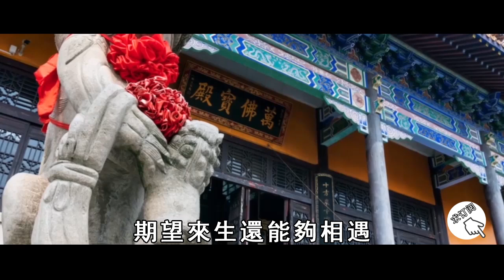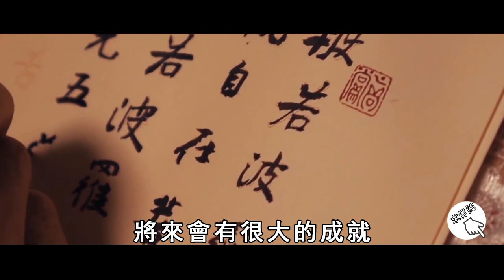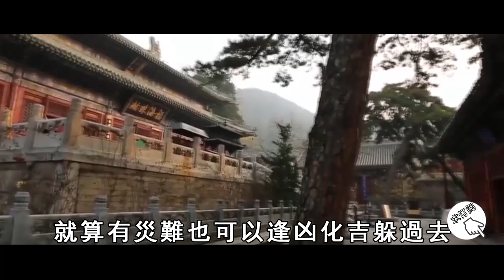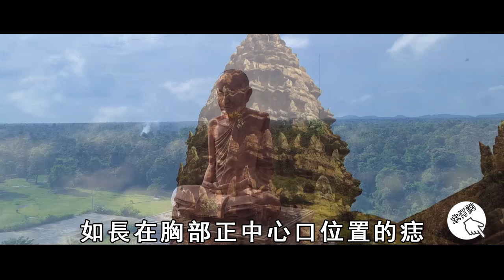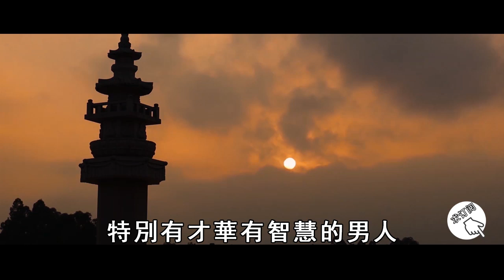高僧說：今生別錯過3種人！ 臉上有酒窩、脖子後有痣、胸前有顆痣 ！個個都是有「靈」之人 【曉書說】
往期精彩视频：
誰也躲不過因果！這輩子和你發生性關係的人，前世究竟是你的誰？是夫妻還是情人？讓人看一次哭一次【曉書說】

子女把父母送去養老院，會有果報嗎？96歲老僧終於說出驚人真相，無數子女听完后悔哭了！【曉書說】